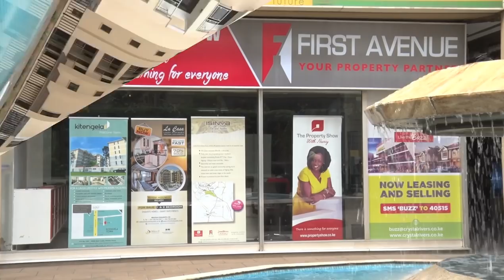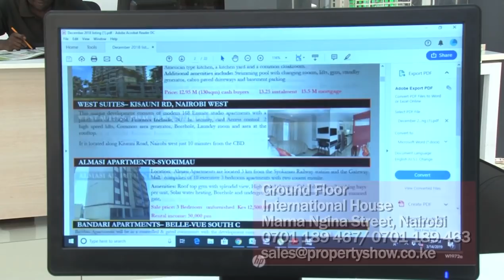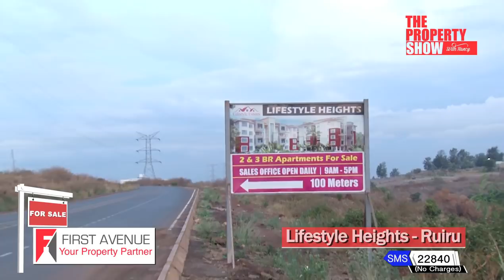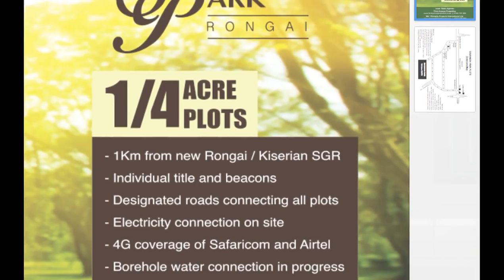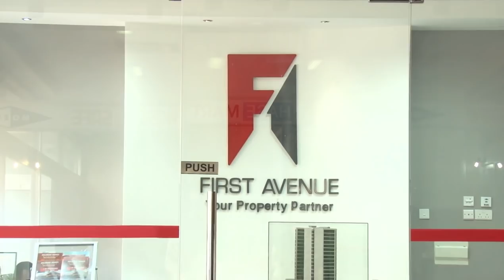The Property Show 19th Jan 2020 Episode 348 - Real Estate in the Counties